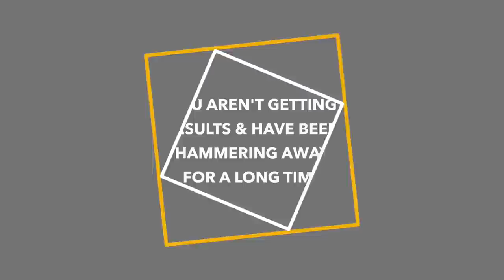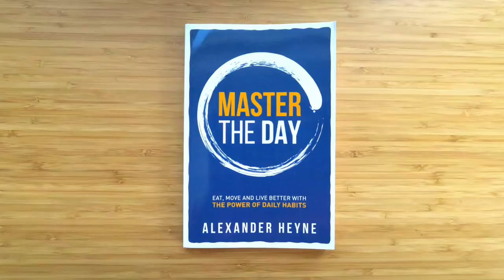This is when you should quit (and why)